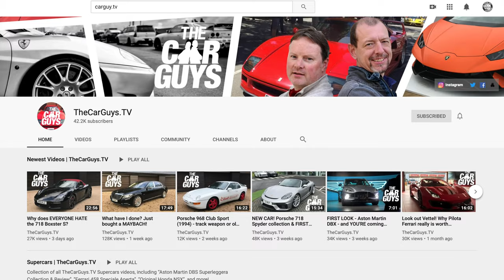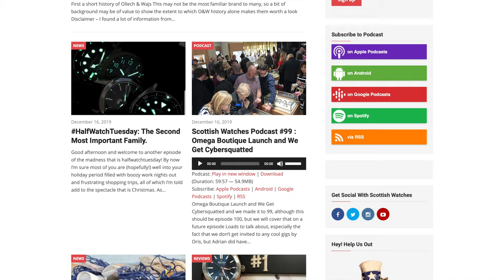Talking sports cars and luxury watches with The Car Guys TV and Scottish Watches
Hello
In this first of our interview videos we meet up with Damian from The Car Guys TV and Rikki from Scottish Watches to talk about their channels, supercars and look at some fantastic watches.

It's a great opportunity to learn more about the growing watch community being built by Scottish Watches and a light hearted look at an incredible collection of supercars owned by the Car Guys duo Damian and Jason.

We hope you like it and welcome your feedback :)

Here is a link to their channels:
The Car Guys TV

Scottish Watches